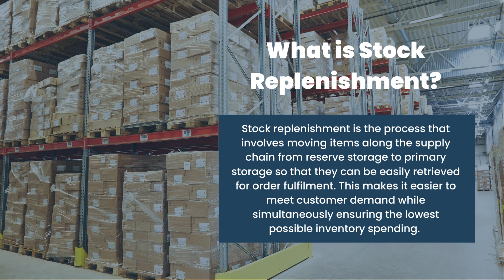Stock Replenishment | Inventory Management System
Are you tired of constantly running out of stock and losing sales? Look no further than stock replenishment!

In this video, we'll explore what stock replenishment is and the importance of stock replenishment in managing your inventory and ensuring your business runs smoothly.

We'll also show you tips on how to implement a successful stock replenishment strategy and best practices for managing your inventory, you'll have the tools you need to take your business to the next level.

Whether you're a small business owner or a large corporation, stock replenishment is a critical component of managing your inventory and ensuring your business's success. So, sit back, relax, and let us show you how stock replenishment can help you streamline your inventory management process and grow your business.